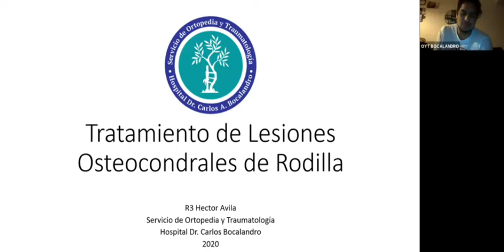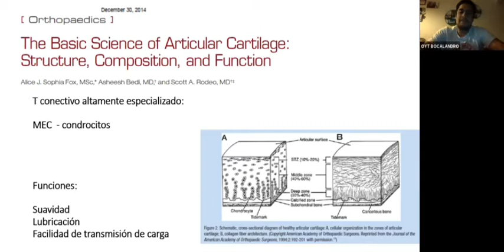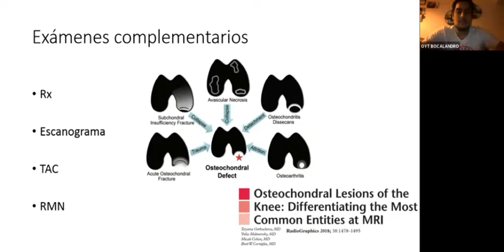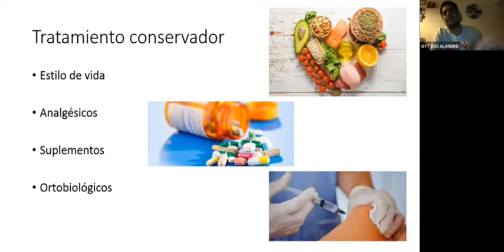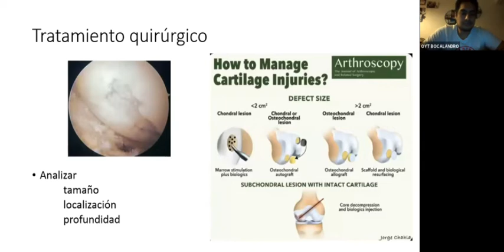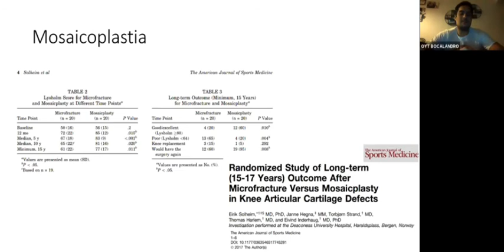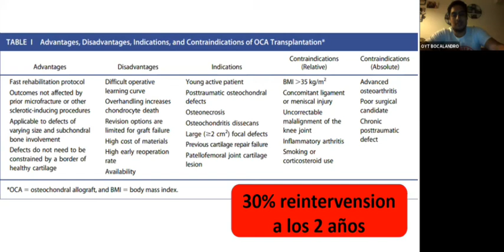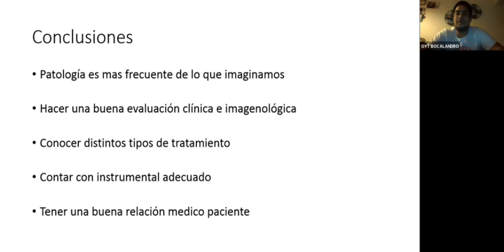Tratamioento de lesiones osteocondrales de rodilla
El Dr Avila nos habla sobre las lesiones osteocondrales de rodilla, clinica, diagnostico y alternativas de tratamiento